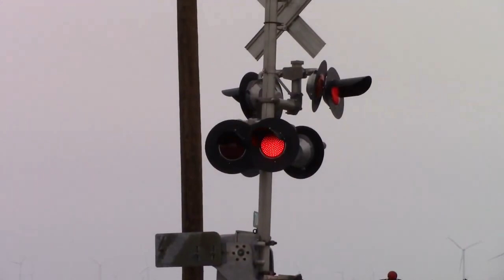C.R. 700 South Railroad Crossing, CSX 3396, CSX 3012, GLC 8550 (Transport Car!) - Brookston, Indiana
CSX units 3396 (ET44AH) and 3012 (ES44AC-H) move CSX train Q642 north at County Road 700 South between Brookston and Chalmers, Indiana on CSX's Monon Subdivision. Unit 3012 is in the middle. GLC (Great Lakes Central) passenger car 8550 is the second to last car of the train. It is a dining car. It is likely going to the Great Lakes Central in Michigan where there has been talk of running passenger trains on that line. The far lights at this crossing were replace near the end of 2019 to the upgraded lights with LEDs. Something had knocked the old lights loose. The former lights were Safetran 12x24 inch incandescent lights.

County Road 700 South railroad crossing info:

Near cantilever signal:

Lincoln Industries base junction box
Four pairs of Safetran 12x24 inch incandescent lights
Safetran gate mechanism
Three four inch RECO LED gate lights
General Signals type-2 electronic bell

Far mast signal:

Safetran base junction box
Four pairs of fourth generation WC Hayes 12x24 inch lights
Leotek EV Series LED inserts
Safetran gate mechanism

Crossing ID: 341282J